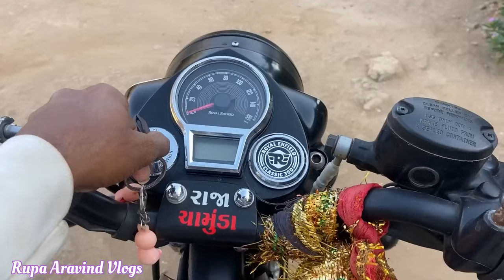Gandi Gir Na મહેમાન રિસાણા 😮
જય માતાજી🙏🏻
અમારી ચેનલ
Rupa Aravind Vlogs
😘lifestyle vlog
👳🏻‍♂️દેશી vlog
🥰Village life vlog
👨‍👩‍👧‍👦ફેમેલી vlog

જોવા મળશે

Uplod time :- સવારે 8:30 🕣